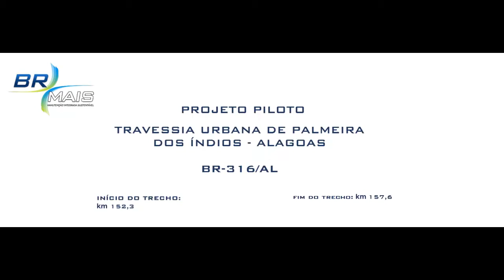Exclusivo: veja como vai ficar a duplicação da BR-316 em Palmeira dos Índios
Palmeira dos Índios foi o primeiro município brasileiro a ser beneficiado pelo Programa, em uma ação pioneira do Governo Federal